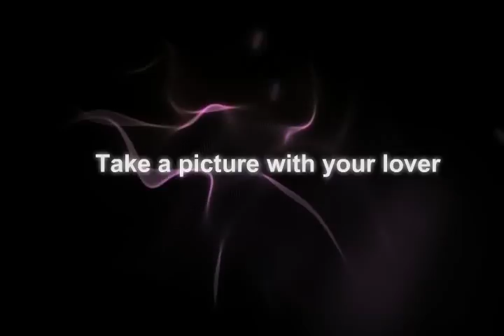Take a Photo Use a Funny Quote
Install this free application on google play today. Soon to be in IPHONE and FACEBOOK.

Sending funny pictures and photos of all types, whether they are funny, historic or any other type of experience will never be the same again..Thats of course if you download your new FREE Android application called Take a Photo Use a Funny Quote

How boring is it just just to send a simple photo?  We have developed a very fun and interactive easy to use platform that gives you the ability to add your own quote to the photo to make it stand out.

Are you ready to have the time of your life?

After huge demand, we now bring our popular Take a Photo Use a Funny Quote is now available on the Android Market. Best of all...its FREE for all users.

The best photo, image and picture quote editor is nothing but fantastic.  Take a photo either in real time or from your existing image gallery, add a quote and simply send it off.

We made this photo interactive application extremely easy to use. Simply Choose a picture--select a quote and SEND...How easy is that?

We have loaded this interactive photo picture game with a ton of tools for you to enjoy.
FEATURES INCLUDE :

3 MAIN SECTIONS

CHOOSE PHOTO IMAGE FROM PHONE GALLERY
A.) Choose from your gallery of existing pictures, or take a real time photo shot

QUOTE LIST OPTIONS
B.)Choose Between one of your 3 message options. You can select from a list of over hundred quotes to send and attach in the picture, or we you have the ability to RANDOMLY select a quote(application chooses one for you), and finally you can ADD YOUR OWN QUOTE. This is the coolest feature of all. You have the ability to create your own quote and add it on to the picture, and send it off...it's that EASY!---PLEASE NOTE THAT IF YOU HAVE ANY PROBLEMS PRESSING THE ARROW BUTTON PRESSING DOWN, PLEASE JUST PRESS WITH YOUR FINGER DIRECTLY, THE 3 WORD OPTIONS (MANUAL/RANDOM/ADD YOUR OWN QUOTE).  Some phones require you to do slightly different things than others.

SEND EDITED PHOTO
C.)When choosing your photo along with a quote, you have the ability to send the edited Photo via text
message/social networking platforms, email...to name a few.

Send a funny message to a friend or family. You can use this image application to edit pics from a ceremony or vacation or any event...you make the final decision!

We have made this Photo interactive Game available on all Android devices.

We hope you enjoy this wonderful high quality soundboard application as much as we did making it for you!

Please don't hesitate to notify us if you have any questions.  Please save this application onto your phone as we will be upgrading this application on a monthly basis with new sounds and photos.

We ask that after playing with this application that you leave a positive review so that other users can benefit from your comments and enjoy this very top quality animal soundboard application.

This is ad supported so we can pay our bills

Have fun with it and enjoy it with your friends and family.